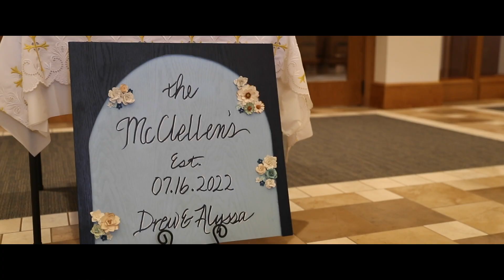Alyssa + Drew / Wedding Film